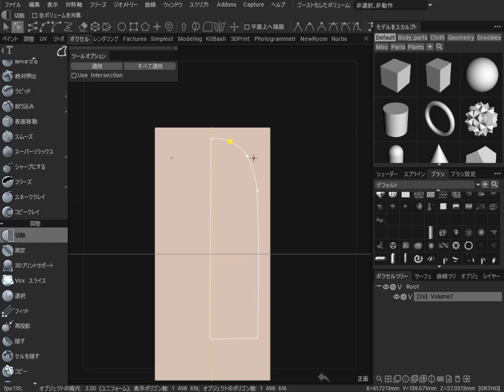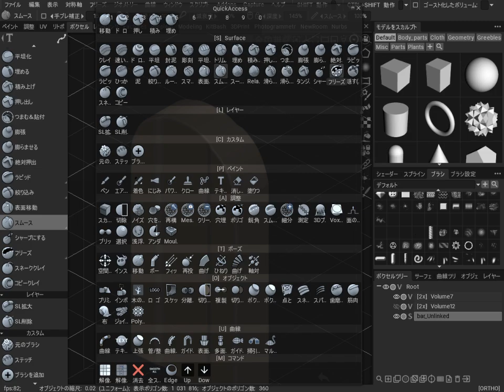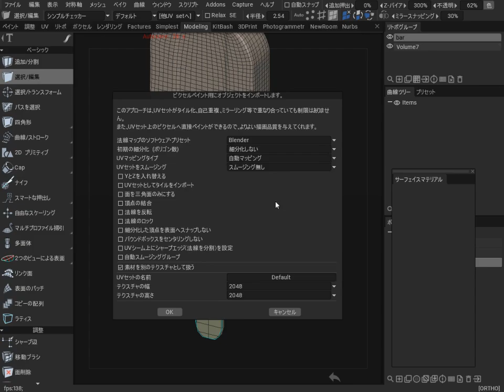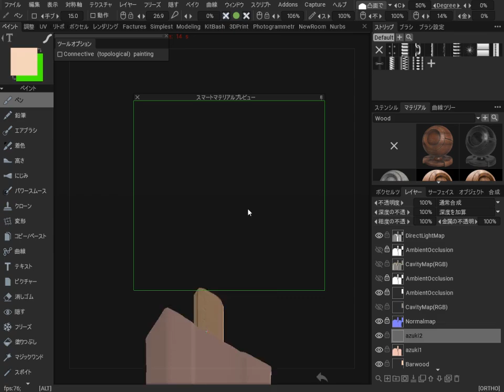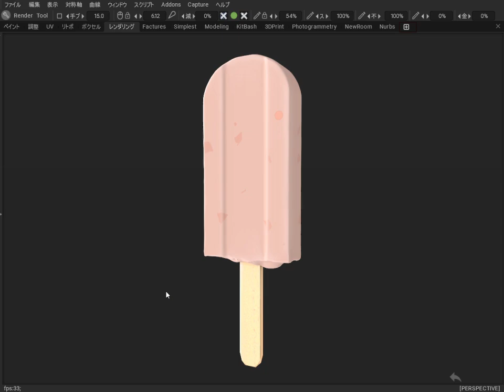3D-COAT あずきバー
3D-coatであずきバーを作る動画